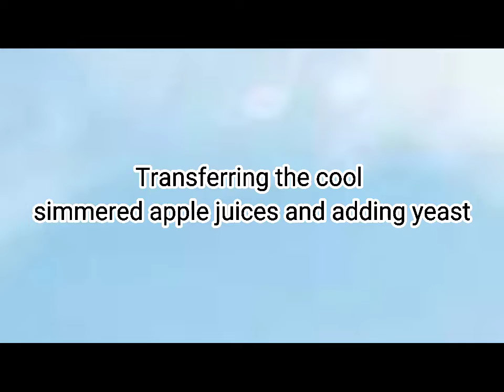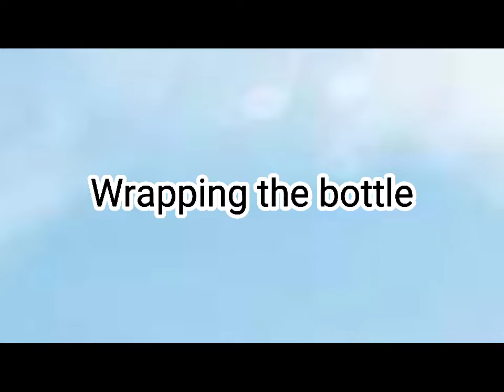AMBROSIO- Wine making